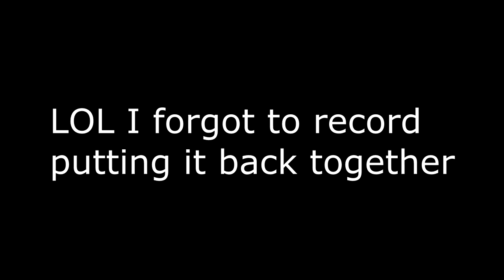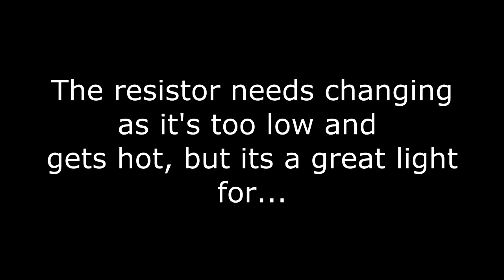Converting LED camping light to Infrared IR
So I got this LED battery operated camping light and converted it to IR by changing the White LED's to IR LED's.

The resistor will need to be changed as it isn't the correct value for the IR LED's and gets hot.

You can see smoke coming off the light in the night vision test at the end of the video.

I forgot to record putting it back together but its was just cliping the reflector back on.